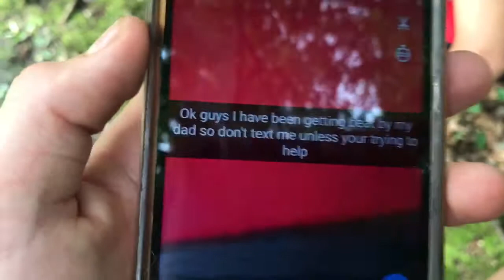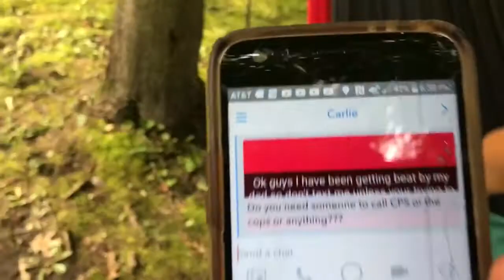I GOT REVENGE!!